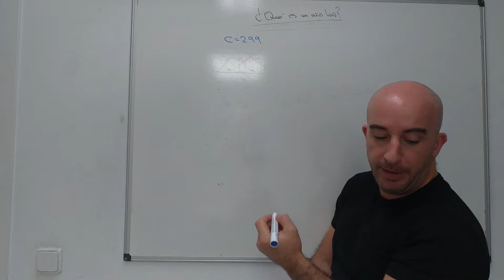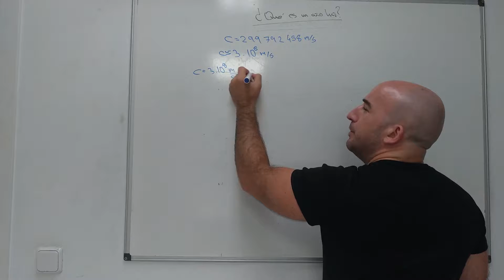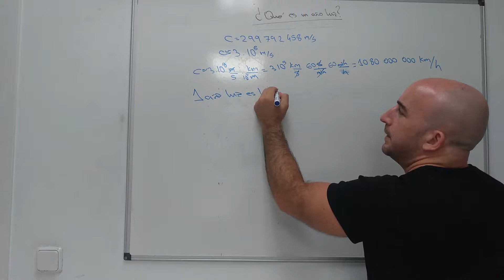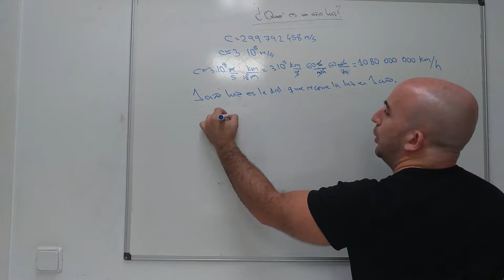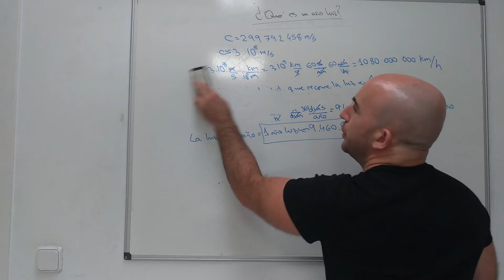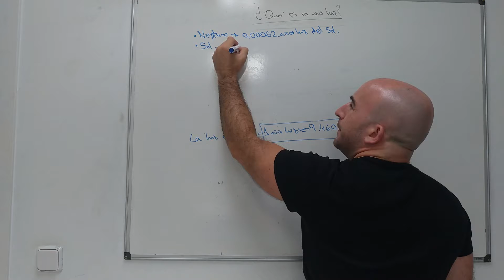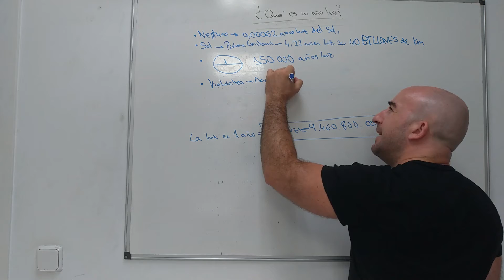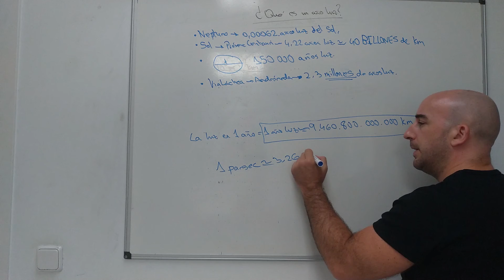FÍSICA: Qué es un año luz y por qué se necesita esta unidad de medida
Hoy explicamos qué es un año luz y por qué necesitamos esta unidad de medida tan grande.